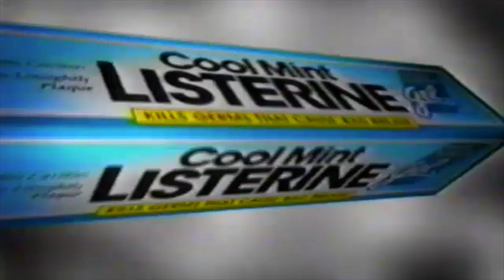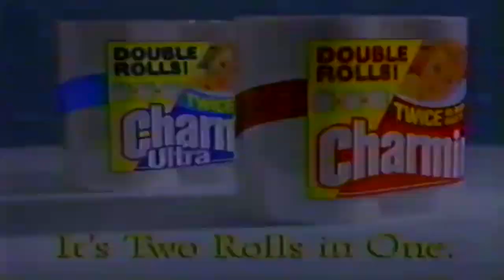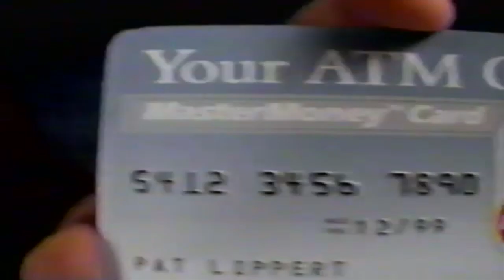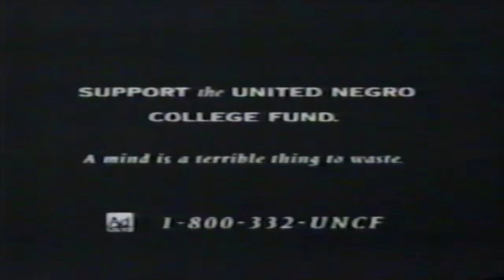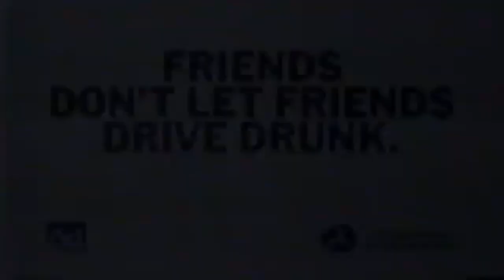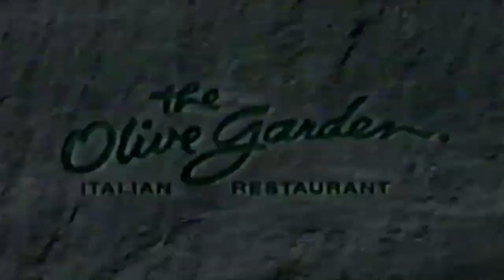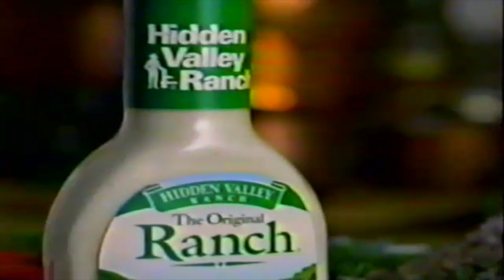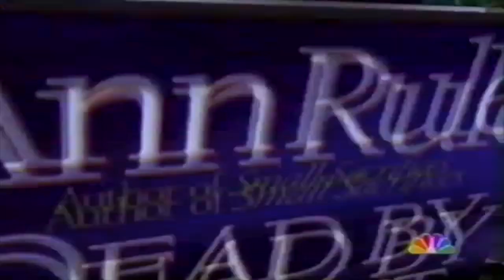TV Commercials 1995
TV Commercials c1995 broadcast from Boston Area